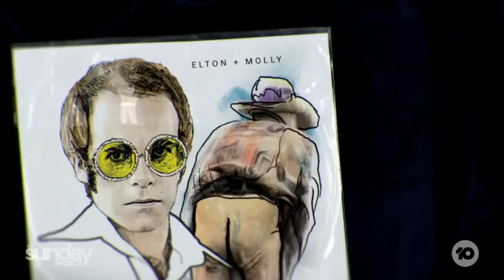Molly's Moon: Molly Meldrum Moons Crowds At Elton John Concert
On Friday night in Melbourne, legendary musician Elton John got much more than he bargained for when he invited up an old friend. Molly Meldrum's onstage reveal has got everyone talking!